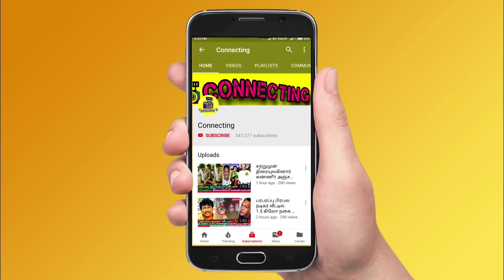Actor Nepoleon son Dhanoosh engagement video | மருமகள் பெயரில் சொத்தை எழுதிய நடிகர் நெப்போலியன்